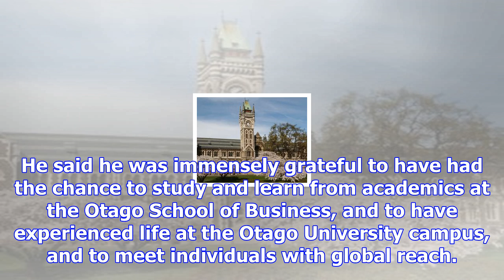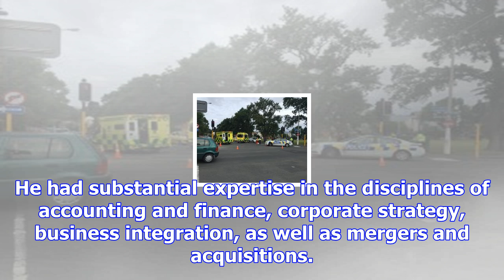Otago uni honour for graeme hart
New Zealand's richest man and the owner of the Warriors rugby league team Graeme Hart will receive a...